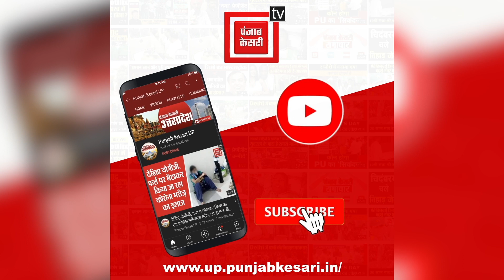रेलवे ओवरब्रिज बनाने की मांग पर मचा सियासी घमासान, सांसद दिनेश चंद्र यादव के पक्ष में उतरे अरुण यादव